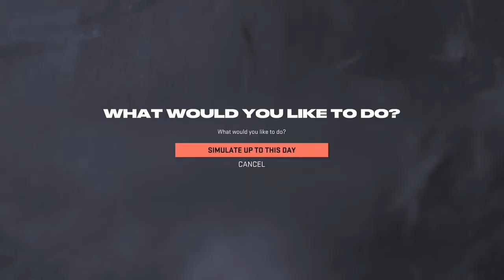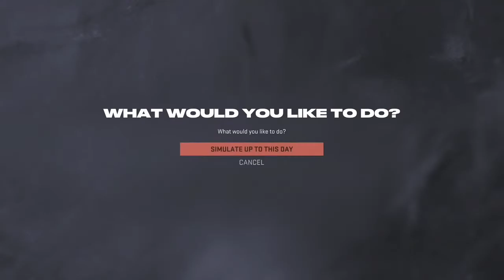NHL 23 Ontario Thunderbirds franchise mode series: PART 1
Hello guys. Welcome back to another video. In this video I see how the Ontario Thunderbirds do in their 1st season of this Canadian Hockey League on NHL 23. I don't think we'll win the Stanley Cup in our 1st year but I hope we make the playoffs at least. If you miss the draft video, go back to it and check out the players we drafted. Anyways sit back, relax, and enjoy the video.